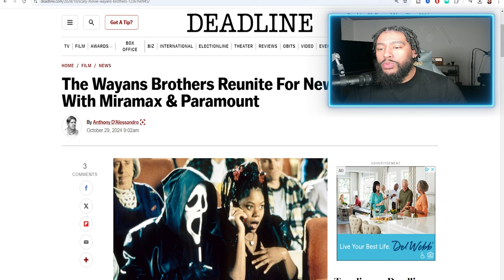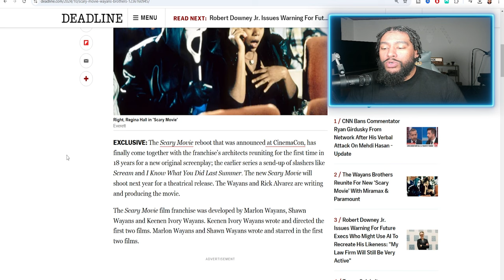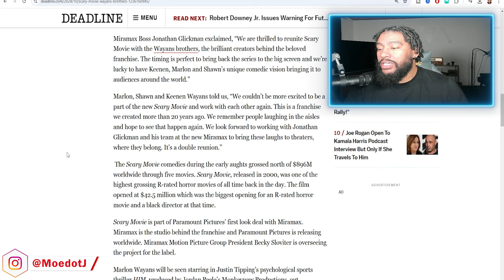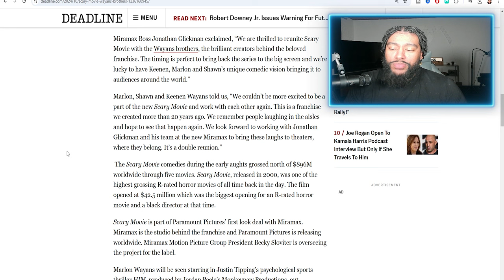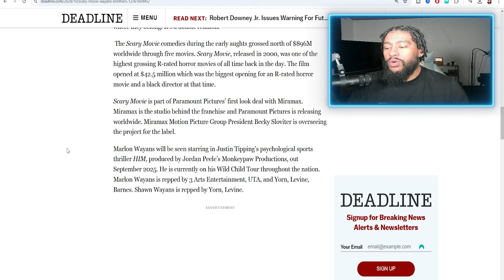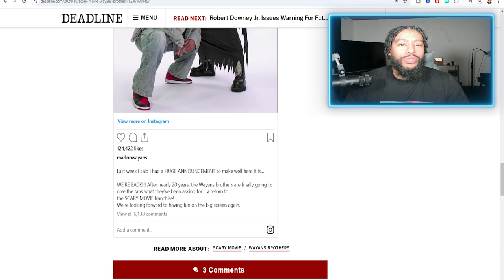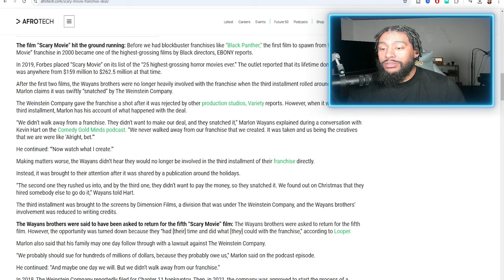Scary Movie Reunites with Wayans Brothers For New Movies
Wayans Brothers Reunite For New ‘Scary Movie’ With Miramax & Paramount
EXCLUSIVE: The Scary Movie reboot that was announced at CinemaCon, has finally come together with the franchise’s architects reuniting for the first time in 18 years for a new original screenplay; the earlier series a send-up of slashers like Scream and I Know What You Did Last Summer. The new Scary Movie will shoot next year for a theatrical release. The Wayans and Rick Alvarez are writing and producing the movie.

The Scary Movie film franchise was developed by Marlon Wayans, Shawn Wayans and Keenen Ivory Wayans. Keenen Ivory Wayans wrote and directed the first two films. Marlon Wayans and Shawn Wayans wrote and starred in the first two films.

Marlon Wayans
Shawn Wayans
Keenen Ivory Wayans